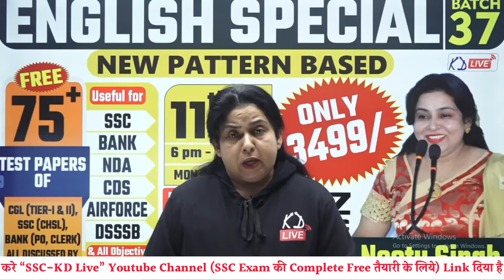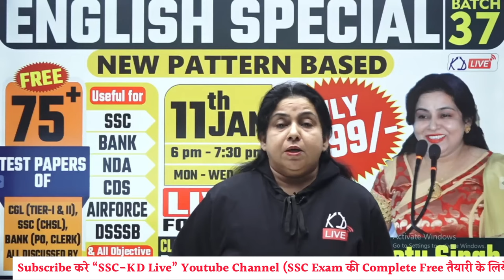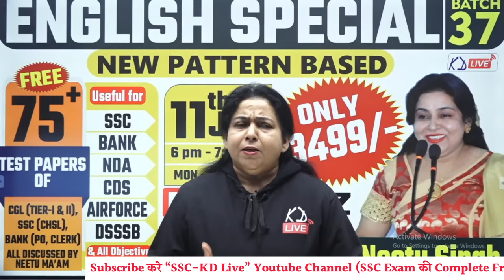चौका देने वाला मामाला FIR होने से Government Job गई Neetu Singh Mam के Student की ||SSC CGL 2023